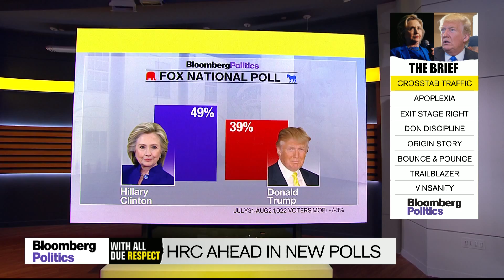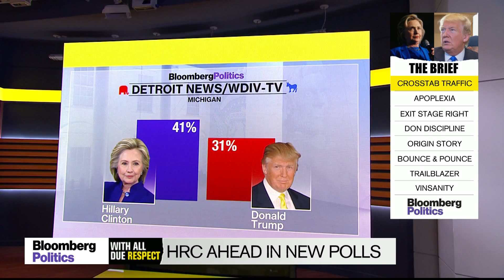Clinton Trumps ‘The Donald’ in New Polls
Aug. 4 -- On "With All Due Respect,” Mark Halperin and John Heilemann discuss the latest poll results, some of which show Hillary Clinton with a double-digit lead.